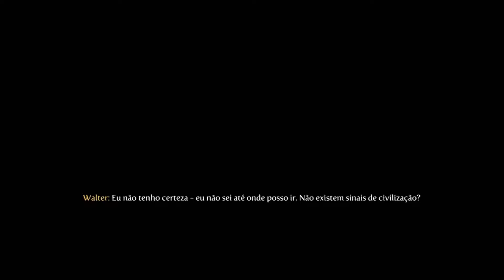Fable III - Atravessando o Deserto #38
A Heroína precisa atravessar o deserto para poder salvar Walter.
Por algum motivo a musica que toca no jogo está dando falhas.